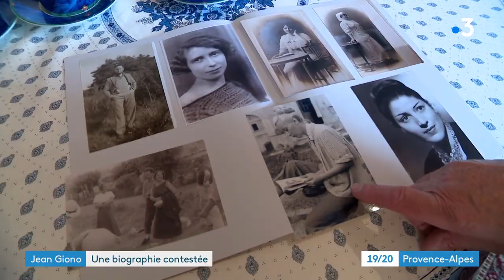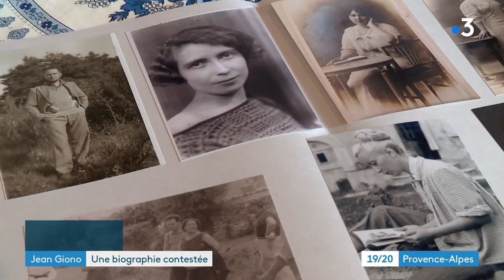52 ans après la mort de Jean Giono, le secret sur ses maîtresses est enfin levé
C'était une part volontairement cachée de sa vie : Jean Giono avait de nombreuses maîtresses. Un écrivain révèle une partie de la vérité.

Un reportage de Véronique Bouvier et Fabien Madigou